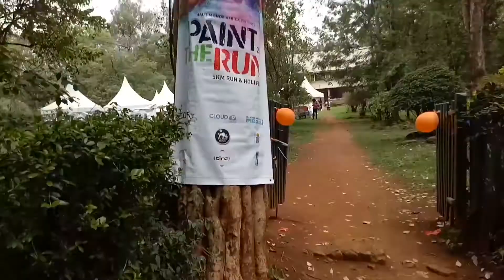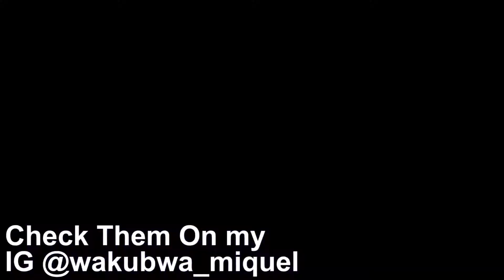A Sum Up Of My 2017(w/ EASTMEETSWEST254,Farhana,Xtian Dela,Rikkie,Tony Ngige !)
What an amazing journey... none of this would've been possible without you guys.
Love you & Thank you. TeamMiquelon 4 LIFE!

My name is Miquel Wakubwa. Innovative 20 Yr Old Living In KENYA With A Daily Dream To Entertain & Inspire Crowds. Watch Me Bring A Smile And Creativity In Your Daily Life!! Join the movement